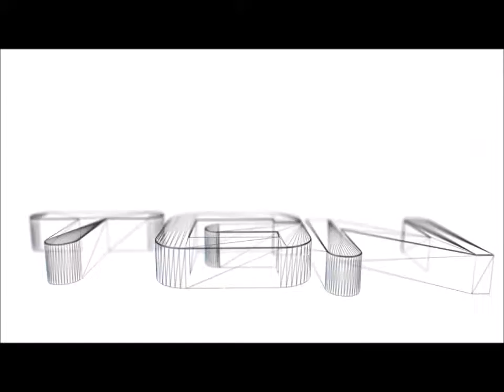Let's Play Minecraft Story Episode 5 Order Up! Part 1 [HD] 720P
XmaxGame Let's Play Minecraft Story Episode 5 Order Up! Part 1 [HD] 720P